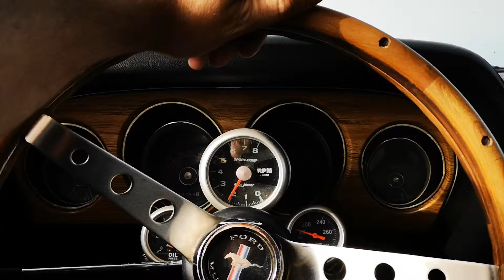2019-06-14 Switzerland, Kirchberg - Ford Mustang Sportsroof 1969 351cui - Lenkradspiel () [] {1}